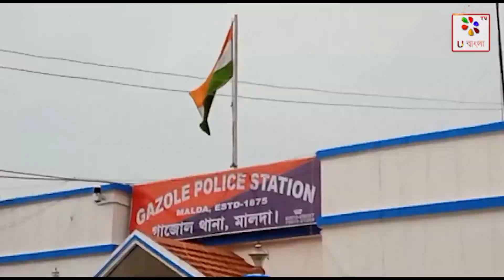Malda : বিদ্যুৎ না থাকার কারণে বিক্ষোভ | U Bangla TV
মালদার গাজোল ব্লকের দেওতলা অঞ্চলের বিদ্যুৎ না থাকার কারণে :- দেওতলা ৫১২ নং জাতীয় সড়কের উপর এদিন শনিবার , আদিবাসী পক্ষ থেকে পথ অবরোধ করে মাদোল বাজিয়ে  হাতে তীর ধনুক নিয়ে  বিক্ষোভ দেখাচ্ছেন দীর্ঘক্ষণ , এরপর গাজোল থানার পুলিশ প্রশাসন এসে বুঝিয়ে সুুঝিয়ে পথ অবরোধ টি উঠে নেন ।